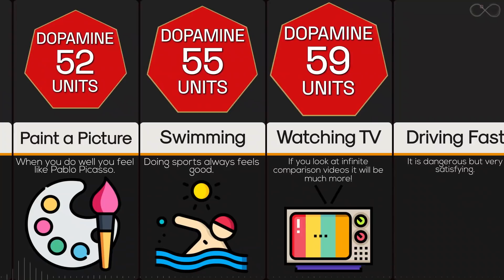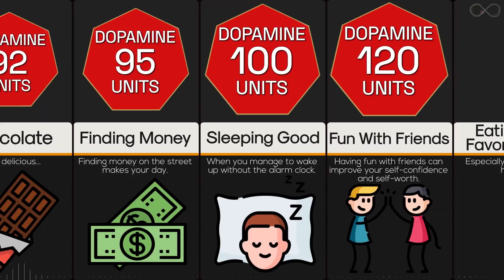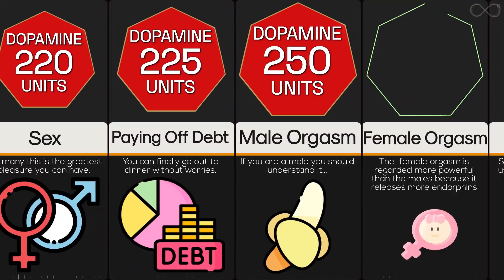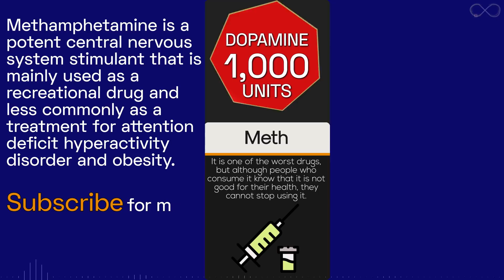Comparison: Top Pleasures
While talking about pleasure, sexual intercourse is something that comes to our minds automatically. Though that’s absolutely true but apart from intercourse, there are many other small and big things that give you pleasure but go unnoticed.
This comparison video ranks the most pleasurable things by how much dopamine they give (dopamine units).